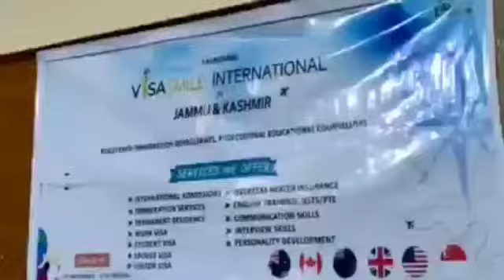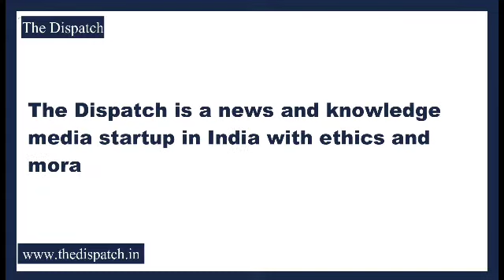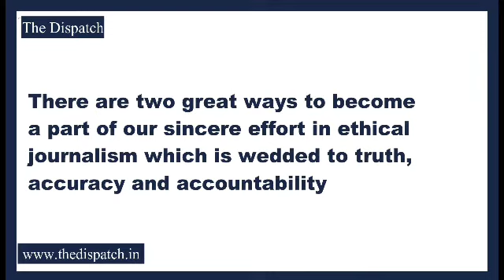TheDispatch l Visasmile International launched in Jammu